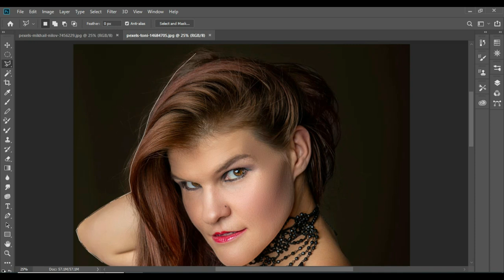6 Tips About Edit M You Can't Afford To Miss 3fdAZ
6 Tips About Edit M You Can't Afford To Miss 3fdAZ